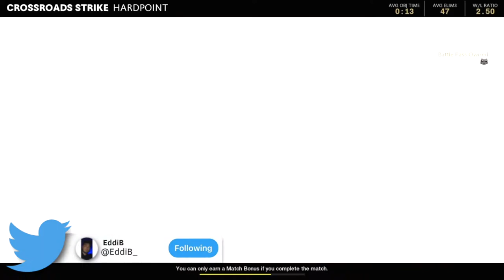What A Non-Reverse Boosted 2.00 KD Lobby Look Like in Cold War! PLAYING AGAINST PROS! (WTF)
But remember. STAY RAD!🤙

family friendly,pg,cod gaming channel

0:00 Intro
1:22 Playing Against Pro Players
2:31 Gameplay
3:20 CHOKING NUKES!!
3:44 BO4 had NO SBMM
4:22 I NEVER REVERSED BOOSTED
5:55 this game frustrates me
7:15 my teammates are trash
7:40 pub stomping these kids
8:20 SBMM is the FUTURE of COD
8:42 SBMM is good for competitive players
9:45 business side of youtube
10:30 i cant skip another year on youtube
10:57 Bringing Reverse Boosting content
11:29 Showing my Non Reverse Boosted Stats
13:55 Stay Rad!